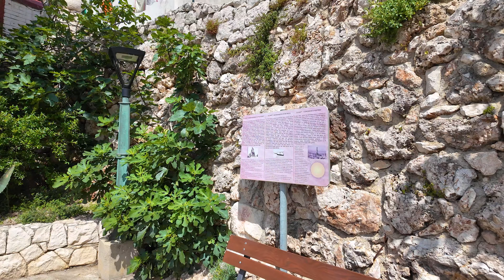Gradac Croatia 4K Makarska Riviera Walking Tour 2024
This is a walking tour in Gradac, Croatia taken in Mid May 2024. Gradac is located at the southern most part of the Makarska Riviera. As you can see from the video the village is under renovation. It has plenty of restaurants and long stretch of pebble beaches. It would be really interesting to see when the renovation is completed and in its full glory. I might make a return visit to show the finished product.

Insta 360 x4
Bluetti AC70